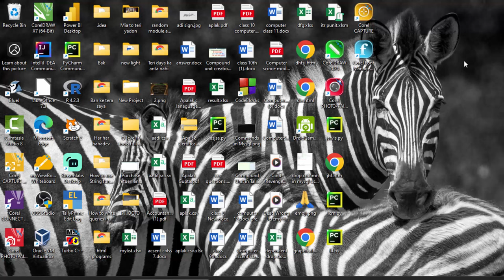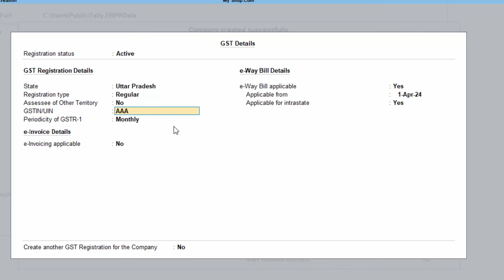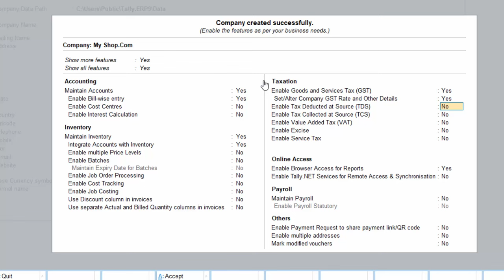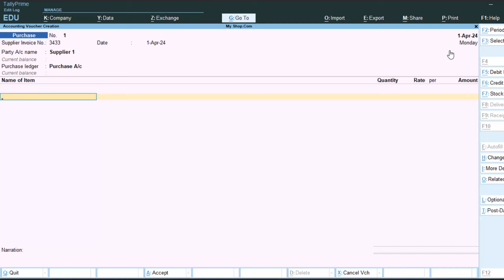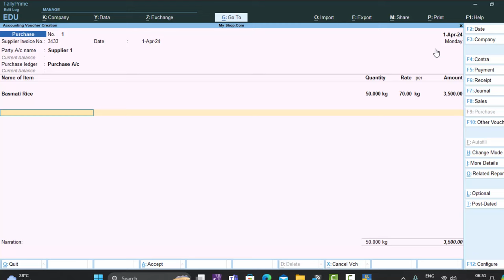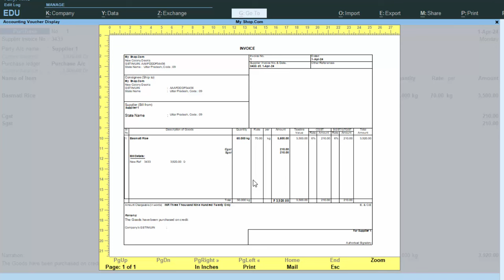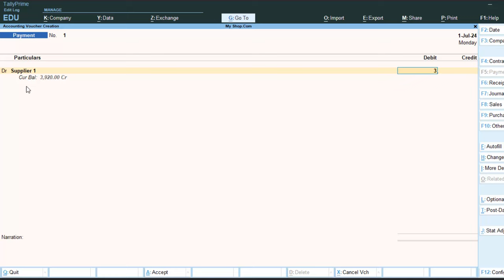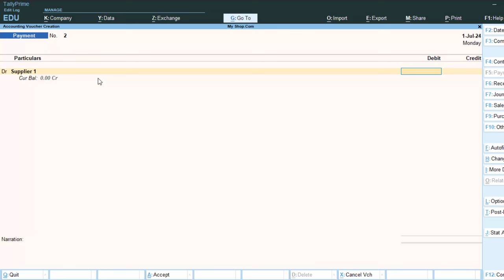Purchase and Payment entries after three months in Tally Prime@COMPUTEREXCELSOLUTION